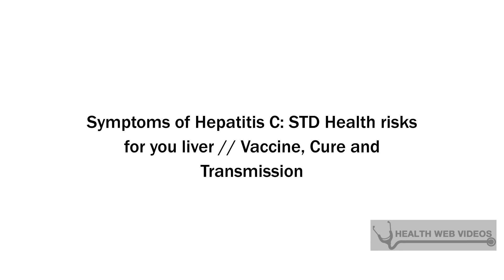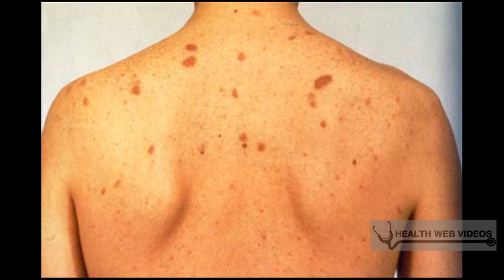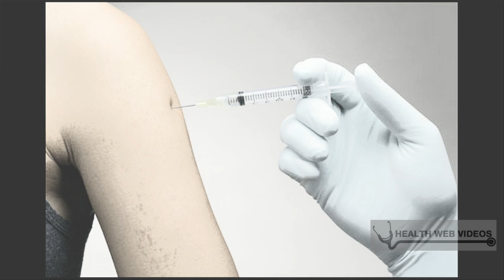Info about Hepatitis C: Symptoms, Transmission, HCV and Health Risks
Do not self-diagnose. Visit your doctor for more detailed information and treatment.

source: symptoms101
The owner of this channel does not share the opinion nor is responsible for what is expressed in this video. This information does not belong to the creator of this video production, as it was extracted from the source presented on the description here.